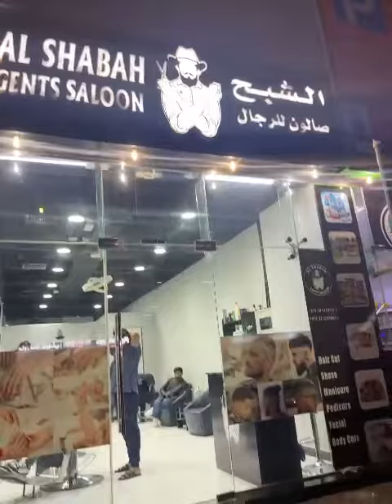unitedarabemirates united arab emirates  dubai nightlife luxury lifestyle